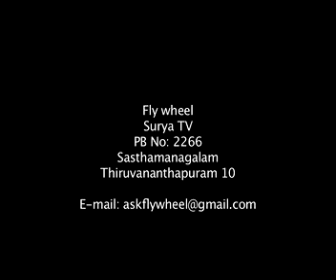Episode 11 - Mercedes-Benz Star Drive Experience - Part 3.avi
Episode 11 - Mercedes-Benz Star Drive Experience - Part 3